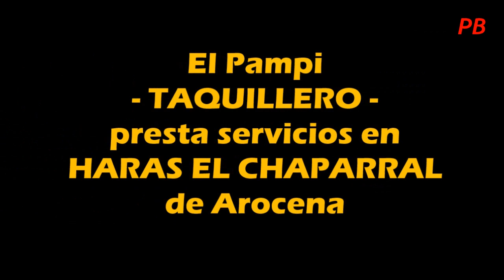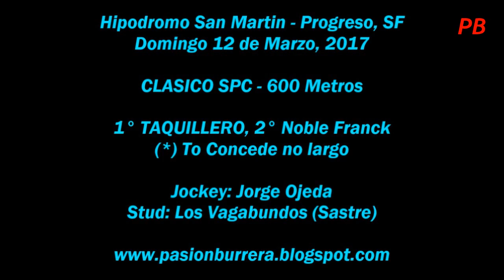TAQUILLERO (El Pampi) PRESTA SERVICIOS EN HARAS EL CHAPARRAL